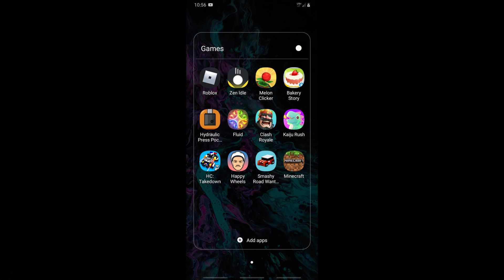Hovercraft Takedown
Please leave a comment for more ideas